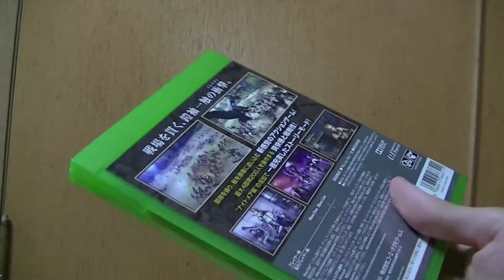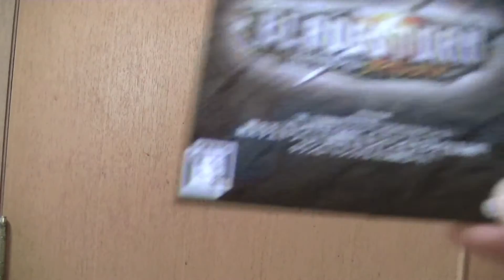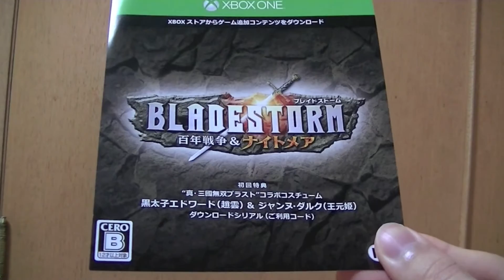【XBOX ONE】ブレイドストーム 百年戦争&ナイトメアを開封♪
2007年に発売されたブレイドストーム 百年戦争のリメイクされてリニューアルしたブレイドストーム 百年戦争&ナイトメアの開封です！